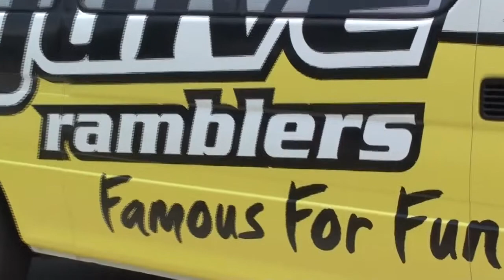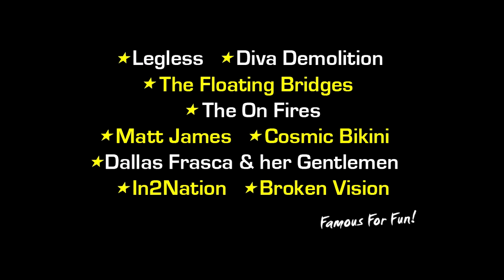Ramblers Skydive Legend: - CHOW!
Coolum Beach Skydiving Video - CHOW!